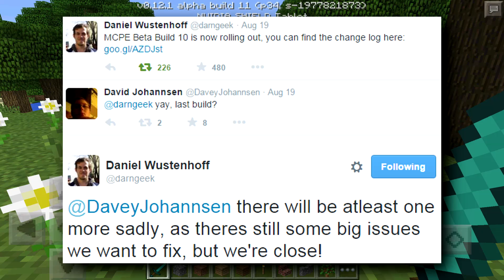THE FINAL BUILD?!? - 0.12.0 Alpha Build 11 Review - Minecraft PE (Pocket Edition) Beta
The update is here! And it is oh-so sweet! Just a quick video announcing the update! Check out the link below to learn exactly how to get your hands on Minecraft Pocket Edition 0.12.0. Also, I'll have a link to the changelogs too!

Bio:
Hey I'm Jack, and I record Minecraft Pocket Edition aka Minecraft PE aka MCPE! XD Welcome to my description! I love to play all sorts of games, so you will often see many other types of games as well! Glad you stopped by! Check the channel for more :)